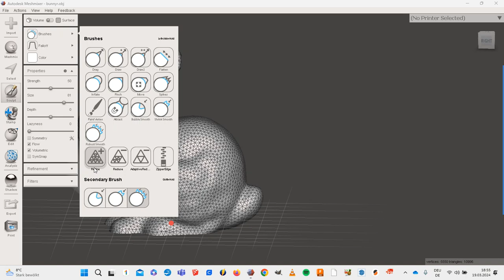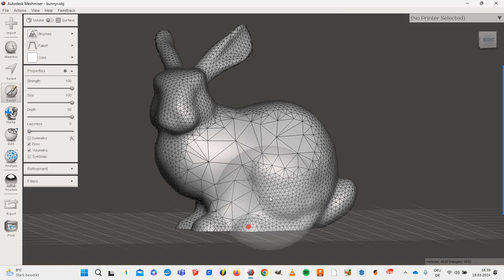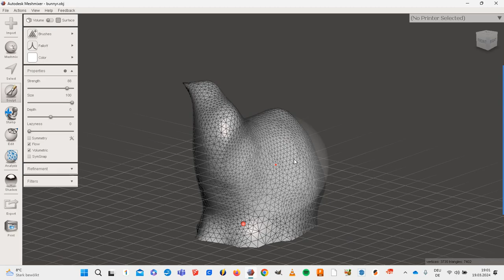010 Das Reduce und Refine Tool